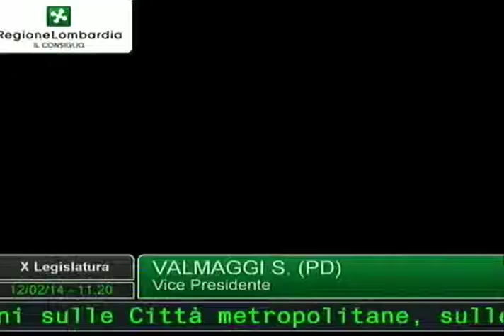25) Discorso sul DDL Delrio e sulla sorte degli enti locali - 12 febbraio 2014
Primo dibattito sul tema delle riforme istituzionali con particolare riguardo al disegno di legge del Governo recante "Disposizione sulle Città metropolitane, sulle Provincie, sulle unioni e fusioni dei Comuni"